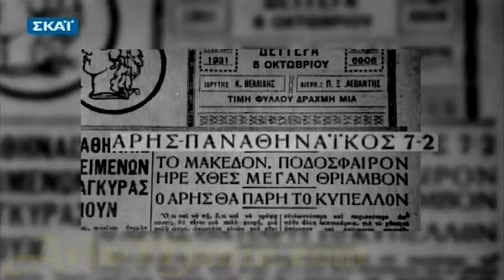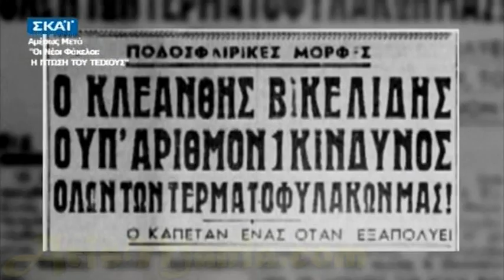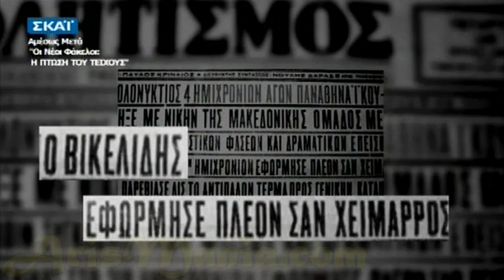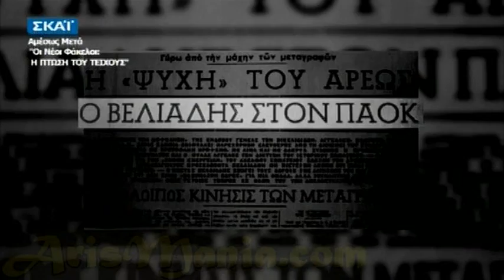ΑΡΗΣ - Για πάντα Πρωταθλητές (Part 1)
Για πάντα Πρωταθλητές» είναι η νέα μεγάλη σειρά ντοκιμαντέρ του ΣΚΑΪ
 που περιλαμβάνει την ιστορία του ΑΡΗ στο ποδόσφαιρο .